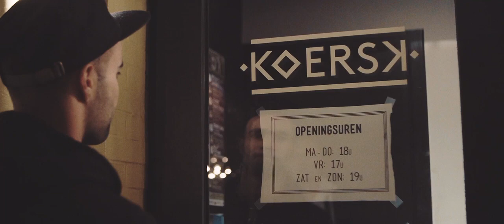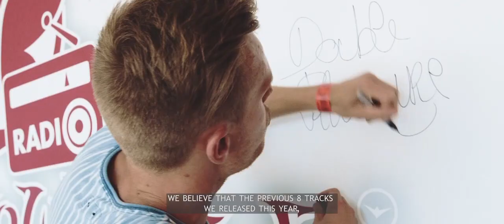DOUBLE PLEASURE TV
Double Pleasure TV is back with a new episode : 'Memories' .
A short movie about their journey untill now. We hope you guys enjoy it as much as we do ! Thanks for the support and see u in 2015

General info and management inquiries